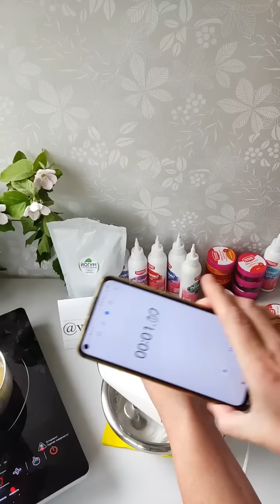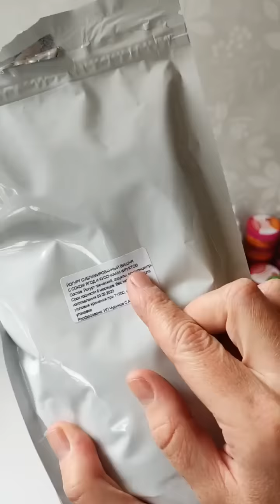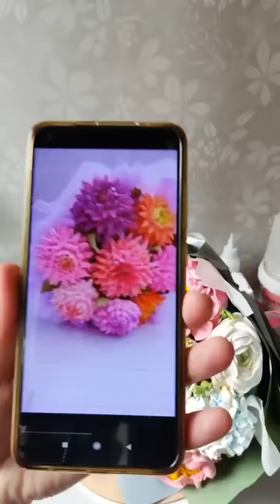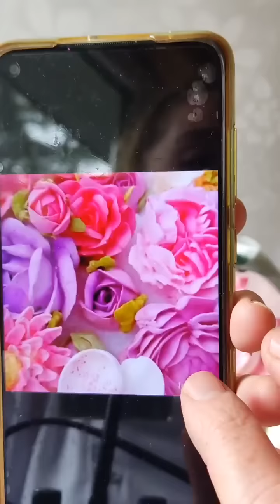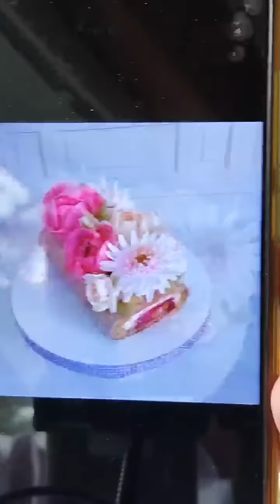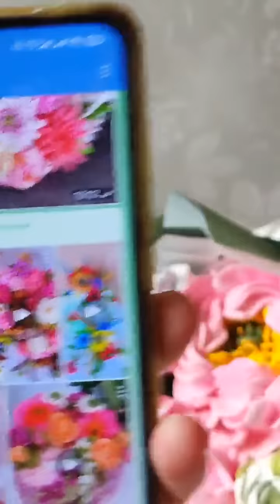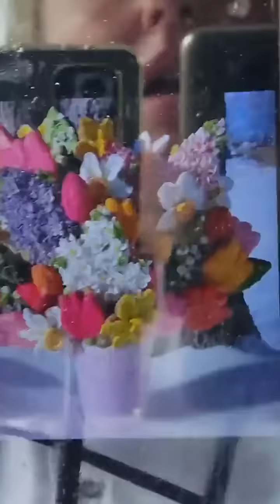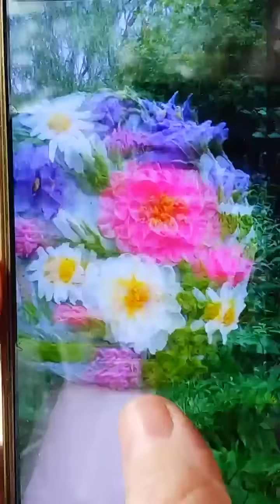МК ✨ "ЗЕФИРНАЯ ФЛОРИСТИКА" 🌹Оформление рулета от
Автор видео: @vitalija_cake🙏❤️

❗️❗️❗️В Н И М А Н И Е ❗️❗️❗️⤵️⤵️⤵️ Рецепт / Комментарии автора к видео в письменном виде ниже ⤵️⤵️⤵️
В А Ж Н О !
✅ Друзья, просмотрите видео до конца, если там присутствует технология приготовления, чтобы не упустить детали 👈
✅ П О Д П И С Ы В А Й Т Е С Ь на Наш Телеграм канал "Мастерская кондитера" Еще больше супер-рецептов от практикующих кондитеров!
✅Gratitude for the helpful content, channel author support🙏
✅Благодарность за полезный контент и поддержка на развитие канала "Мастерская кондитера" 🙏

Топовые кондитерские и хлебопекарские курсы ❗️❗️❗️
Для приобретения по запросу (название курса) пишите в Телеграм✍️ @maxsimssss

Слово автора:  МК "ЗЕФИРНАЯ ФЛОРИСТИКА"
РЕЦЕПТ 👇

🍏ЯБЛОЧНЫЙ ЗЕФИР ПО ЗАВАРНОЙ ТЕХНОЛОГИИ

МЕРЕНГА:
Белок 50
Сахар 25
Лимонная кислота по вкусу 1-2 гр.

СИРОП :
Агар 6 гр( сила 900 блюм), или 4 гр. ( сила 1200 блюм);
Пюре яблочное  100 гр.
Сироп глюкозы или ИНВЕРТНЫЙ СИРОП - 30 гр.

Варим сироп до температуры 104 градуса или 5 минут с момента закипания сиропа и завариваем меренгу.

Подробное приготовление смотрите в эфире!